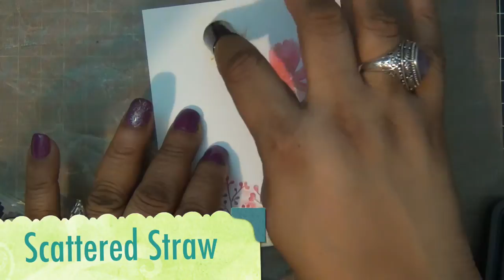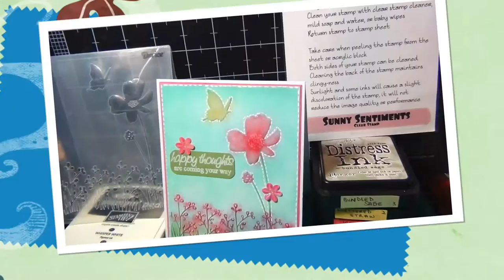Darice Embossing Folder Card - Card #34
SUPPLIES:
Butterfly Flower Embossing: